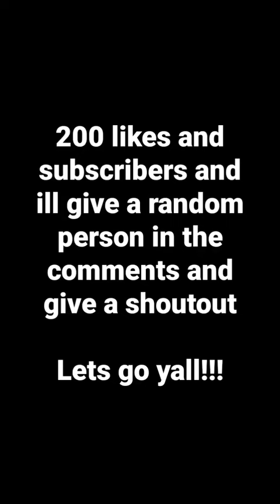shorts newvideo youtubeislife shoutout